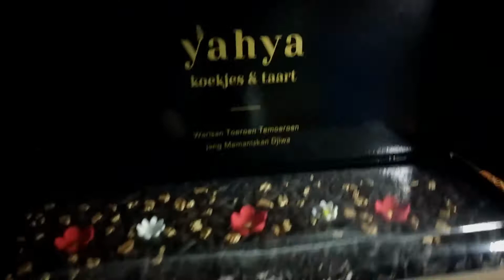REVIEW KULINER : KUE YANG BIKIN GW SAKAW MAKSIMAL !!! WAJIB COBAIN !!! NO CLICKBAIT !!!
1 kata.. U MUST TRY !!!          itu tiga kata jirrr... wkwkwkwkwk
Jangan percaya video ini sebelum lu coba sendiri !!! dan lu boleh nilai apakah gw lebay atau tidak..

Yahya Koekjes & Taart
Warisan Toeroen Temoeroen Jang Memaniskan Djiwa
Menerima pesanan untuk daerah Bandung, Jakarta & Tangerang
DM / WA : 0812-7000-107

Thank you, Arigatou, Kamsiah, Matur nuwun, Terima kasih